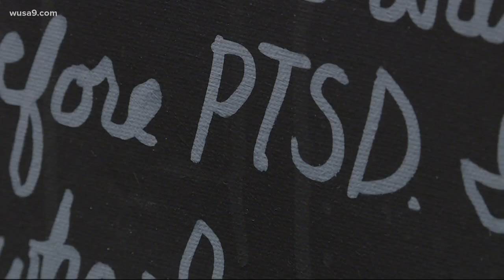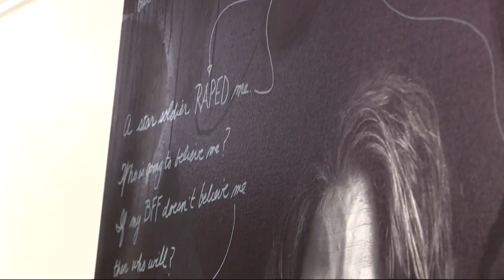Portraits of PTSD: Vets share how art series captures the daily struggle to stay alive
Facing 21 vets and service members a day committing suicide, the artist hopes to make a difference by putting a face to PTSD.